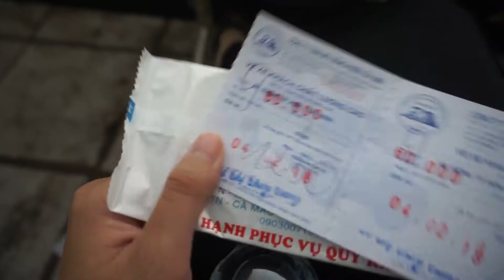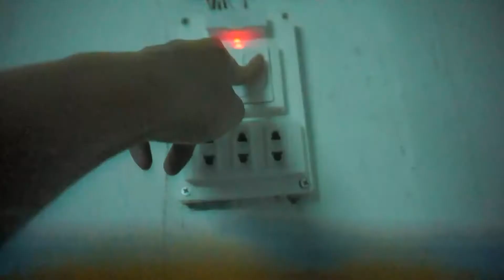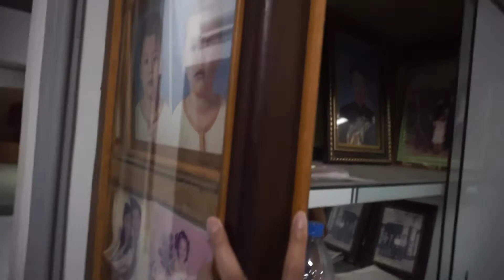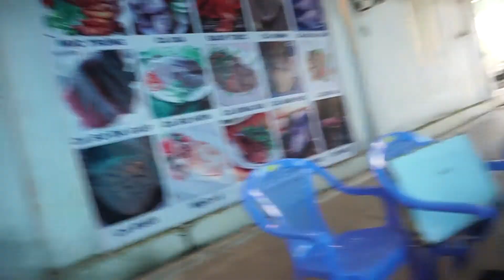Random Vlog #1 | Februar 2018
Manuel und ich hatten eine Wette abgeschlossen: Wer bis Montag, den 5.Februar 2018 kein Video online stellt muss .

🔵 EQUIPMENT
Camera: Canon EOS 70D
Vlog Camera : Sony Alpha 5100
Edit: Adobe Premiere CC, Final Cut